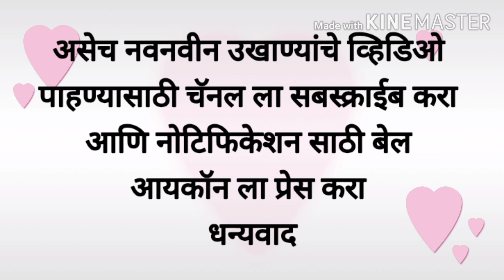नवरीसाठी मराठी उखाणे भाग 1 | ukhane for marriage | ukhane for bride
नमस्कार,
 या व्हिडिओमध्ये मी घेऊन आली आहे खास नवरीसाठी मराठी उखाणे.
या व्हिडिओमध्ये लग्नातल्या प्रत्येक विधीसाठी एक उखाणा दिला आहे. हळद , चुडा भरताना चा उखाणा, सप्तपदी चा उखाणा ,गृहप्रवेश उखाणा, व सत्यनारायण पूजेचा उखाणा.

व्हिडिओ आवडल्यास लाईक कमेंट आणि शेअर करायला विसरू नका.

धन्यवाद

नवरीसाठी मराठी उखाणे भाग 1
नवरीचे उखाणे
नववधू साठी उखाणे
उखाणे मराठी
ukhane for girls
ukhane for wife
Ukhane for bride
Ukhane for marriage
Navrisathi Marathi ukhane